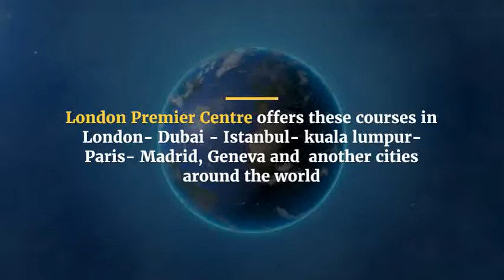Best Practices in Quality Control and Assurance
Best Practices in Quality Control and Assurance in Dubai

Best Practices in Quality Control and Assurance in London

Best Practices in Quality Control and Assurance in Madrid

Best Practices in Quality Control and Assurance in Paris

Best Practices in Quality Control and Assurance in Amsterdam

Best Practices in Quality Control and Assurance in Kuala Lumpur

Best Practices in Quality Control and Assurance in Istanbul

Best Practices in Quality Control and Assurance in Barcelona